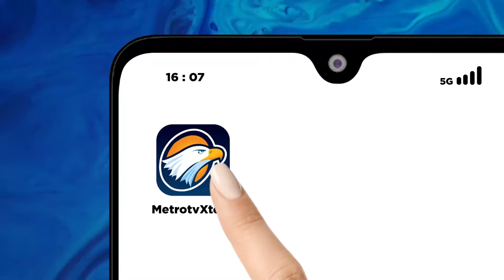Pengamat: Indonesia Bisa Juara Piala AFF U-19 - [Primetime News]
MetroTV, Pengamat sepak bola, Anton Sanjoyo menilai Indonesia seharusnya bisa menjuarai piala AFF U 19 tahun ini.